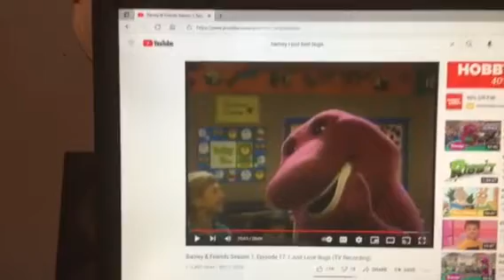Barney & Friends PBS